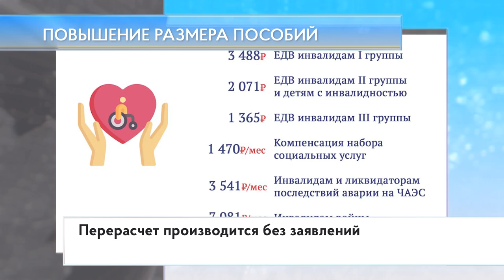Повышение размера пособий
С 1 февраля размер более 40 видов социальных выплат увеличен. Ежегодная индексация коснулась более 40 видов социальных выплат.